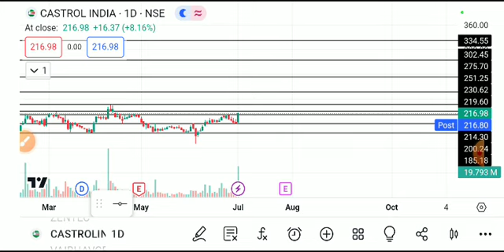CASTROL INDIA SHARE LATEST NEWS TODAY,CASTROL INDIA SHARE ANALYSIS,CASTROL INDIA SHARE NEWS